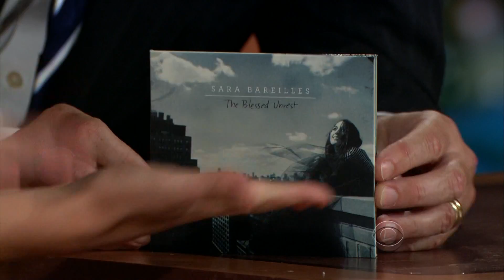The Late Late Show - [2013.07.22] - Sara Bareilles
Sara chats and performs for Craig.